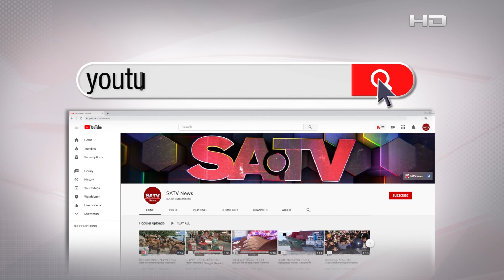মৌলভীবাজারে রোপা আমনে কীটপতঙ্গের আক্রমন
SA TV Location:
Bangladesh